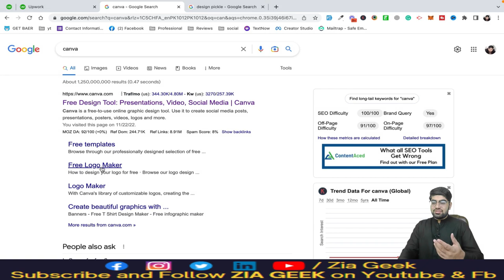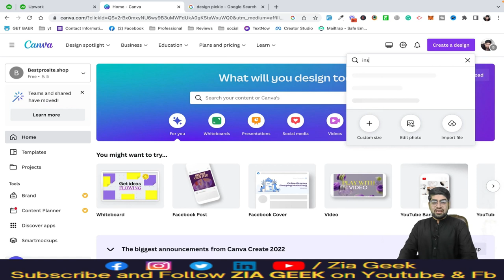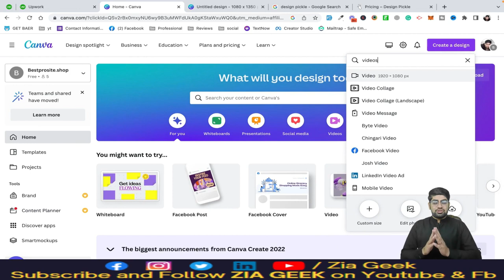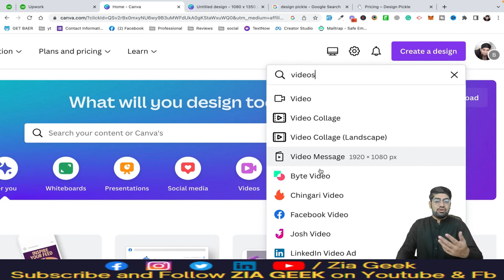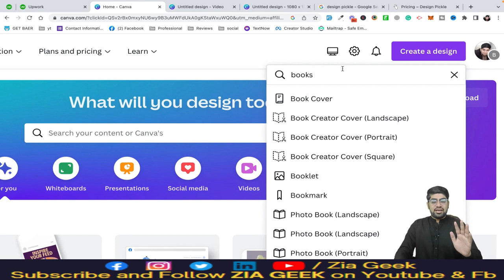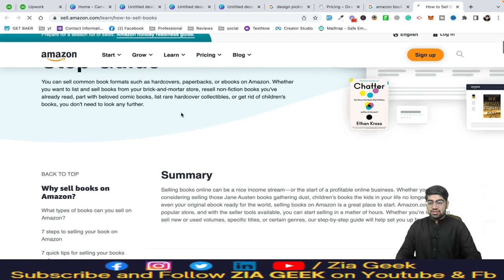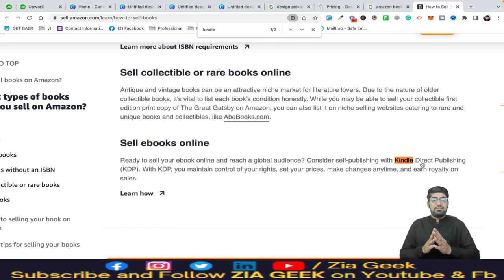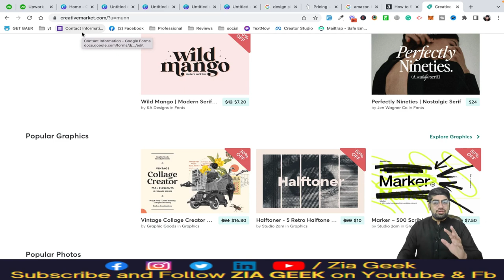How To make Money With Canva || Use Canva To Make Money || 5 ways to make money || ZiaGeek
In this video, I'm going to show you how to earn money by using Canva. Canva is a free online platform that allows you to create beautiful visuals for your web projects, blogs, and social media profiles.

With Canva, you can earn money by creating custom visuals for clients, designing logo designs, and creating marketing materials. In this video, I'll show you how to get started with Canva and start earning money right away!

I have told you 5 ways to make money with canva.

✔️ My Thumbnail Artist (He is open to opportunities)

Fiver seakny k leye is playlist ko deakian.

✔️ WordPress idr se seakain